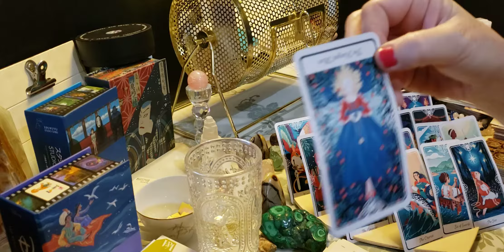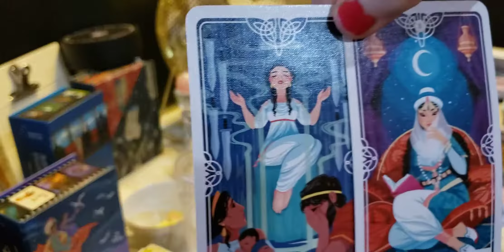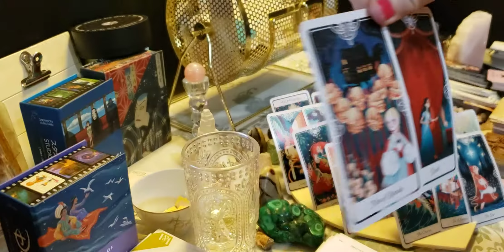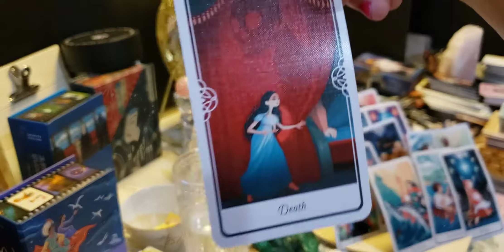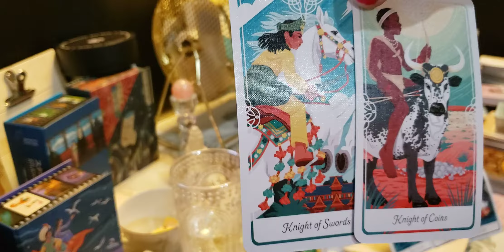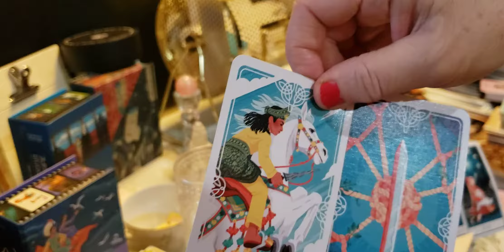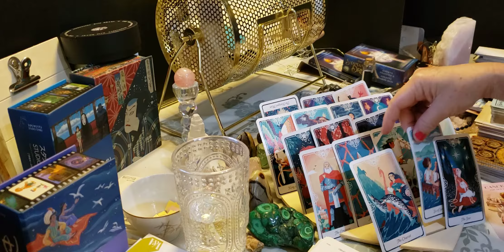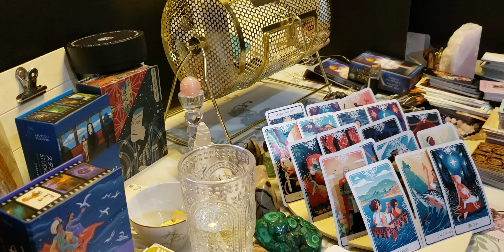Capricorn♑This is prt2 of ushering in energy to manifest a dreamPrt1 Aquarius/Cancer Pisces energies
So part 1 was moving in Aquarius-pisces-cancer energies to wish fulfillment.This could have translated in the physical reality in relationships/ entanglements.